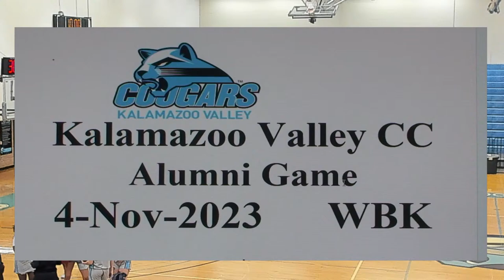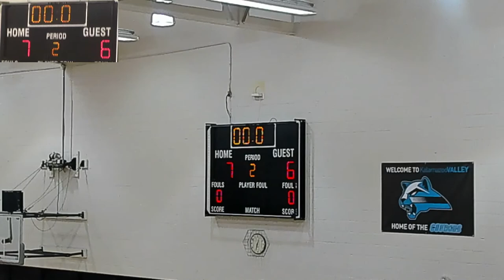2023-11-04 KVCC WBK Alunmi Game